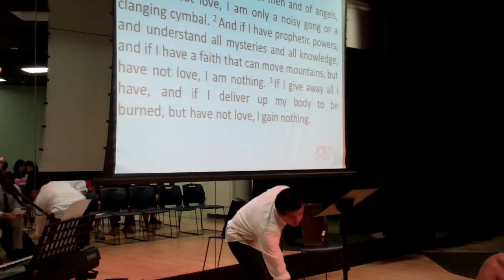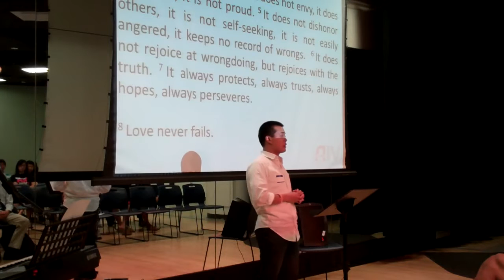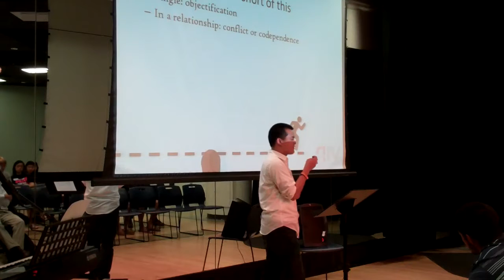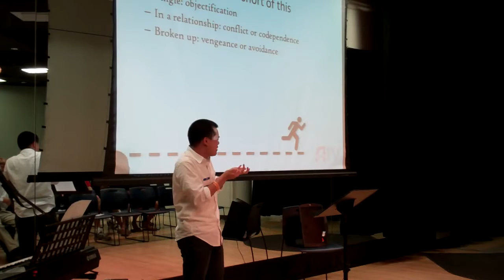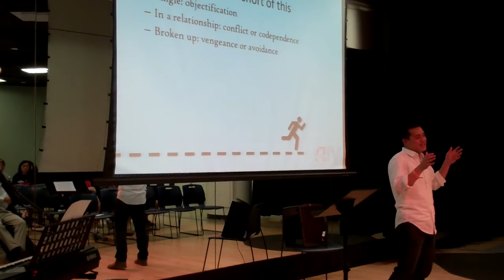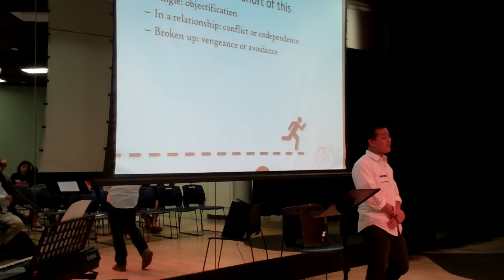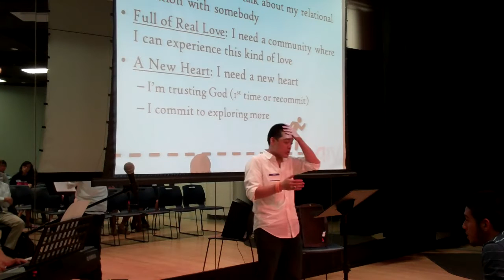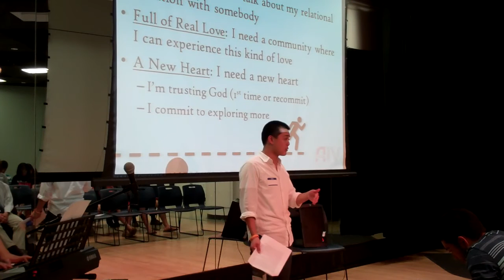MEASURE UP #4: RELATIONSHIPS (AIV Large Group 2013.09.26)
RELATIONSHIPS: We all want to be with somebody, but why is it so confusing and difficult to get relationships right? We look at a very famous passage to show us what God says love is and how we were made for it.